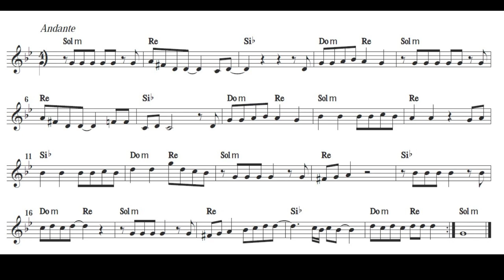Baby one more time - SUONI TU!